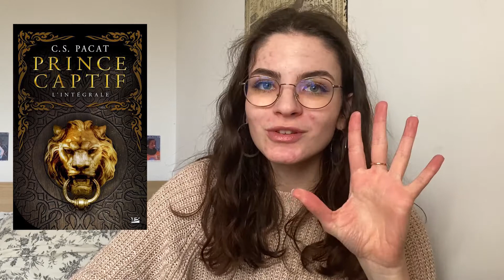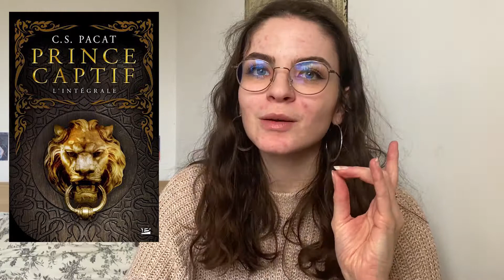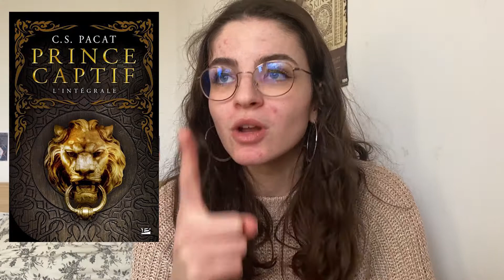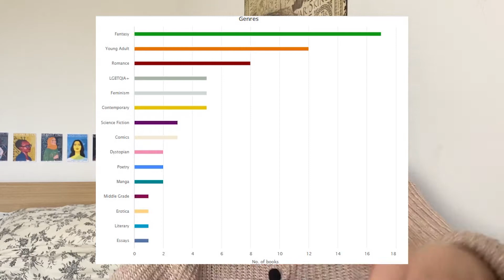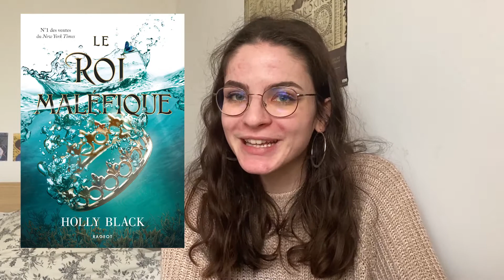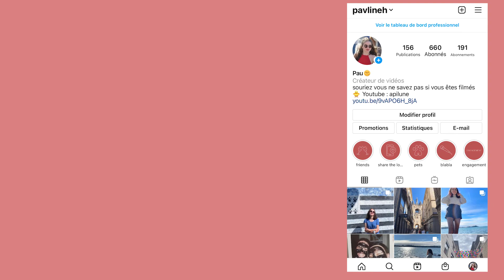Bilan lecture des derniers mois & top 10 de l'année | (+ mes statistiques et résolutions)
Déroule pour le sommaire et plus d'informations :)

hey!! je vous retrouve pour une vidéo très complète mais pas trop longue je l'espère : update lecture de l'automne (enfin des 3 derniers mois de l'année plutôt) dans lequel je vous présente mes 7 dernières lectures plus ou moins géniales :) Celui-ci est suivi de mes statistiques de lecture de l'année 2021 et de mes résolutions pour 2022 avant de finir avec le fameux et tant attendu top 10 de l'année (un peu pimpé en mode awards cette année!!)
J'espère que la vidéo vous plaira, je me suis bien amusée à la tourner!! dites moi si vous avez lu certains de ces livres, quelles sont vos propres statistiques/résolutions livresques et votre top 10 de l'année ? Si vous vous chauffez à refaire les awards je les lirai avec plaisir :)

- Le Prince Captif, CS Pacat (lien vers le résumé du tome 1)

Pour le top 10, j'ai la flemme de mettre les liens mais vous pouvez les retrouver sous les derniers bilans livresques :)

→ 𝐋𝐞𝐬 𝐛𝐢𝐥𝐚𝐧𝐬 𝐥𝐞𝐜𝐭𝐮𝐫𝐞𝐬 𝐝𝐞 𝐥'𝐚𝐧𝐧𝐞́𝐞 𝟐𝟎𝟐𝟏 𝐩𝐨𝐮𝐫 𝐫𝐞𝐯𝐨𝐢𝐫 𝐥𝐞𝐬 𝐫𝐞́𝐬𝐮𝐦𝐞́𝐬/𝐚𝐯𝐢𝐬 𝐬𝐮𝐫 𝐦𝐨𝐧 𝐭𝐨𝐩 𝟏𝟎 :
- Vous regardez le bilan de l'automne

→ 𝐒𝐨𝐦𝐦𝐚𝐢𝐫𝐞 :
00:00 Introduction
00:33 le soleil et ses fleurs
02:06 Ne vous fiez pas aux apparences
04:32 L'étrange vie de Nobody Owens
07:19 Un sort si noir et éternel
10:04 Le prince captif
14:07 statistiques
15:58 résolutions
17:33 top 10 & awards de l'année

hésitez pas à partager la vidéo, ça me ferait super plaisir!!

merci :)

et si vous avez lu la description jusqu'à la fin et voulez soutenir la chaîne, vous pouvez laisser un commentaire avec l'emoji 📖